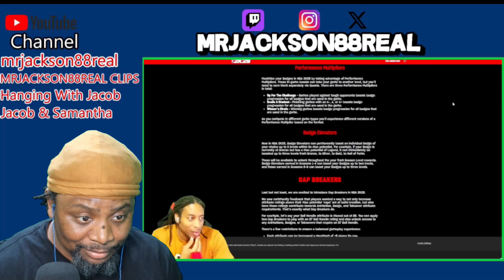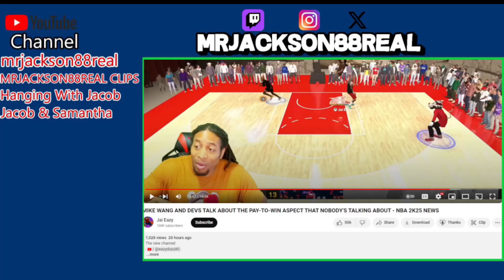NBA 2K25 NEWS: THE PAY TO WIN ASPECT THAT NOBODY'S TALKING ABOUT